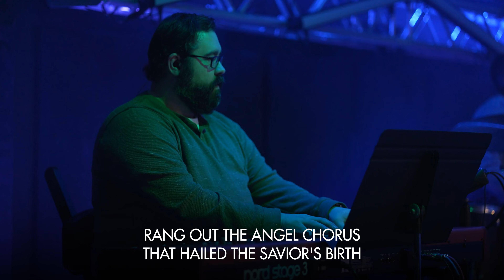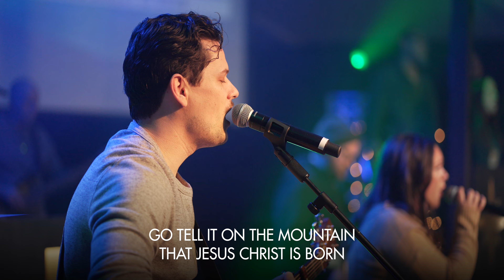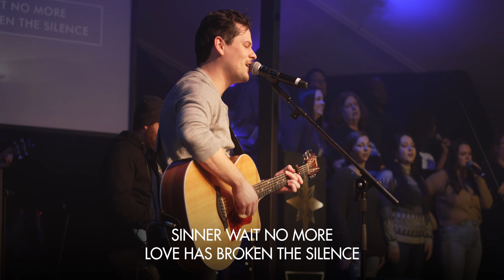The Most Powerful Word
Today Pastor Ray will be continuing our series, “Thrill of Hope” with a question… What is the most powerful word? Hint: It’s a preposition! Join us today to find out the answer!

License #10142

GRANT OF LICENSE. The Pointe Church is granted a non-exclusive, non-transferable license during the term of the agreement to publicly play, perform, and transmit via the website noted above, any musical composition controlled by one or more of the domestic Performing Rights Organizations (ASCAP, BMI and SESAC), asstated in the CCS WORSHIPcast License Terms and Conditions..